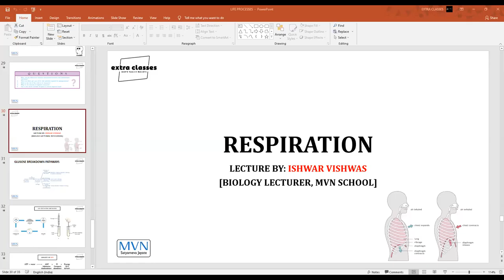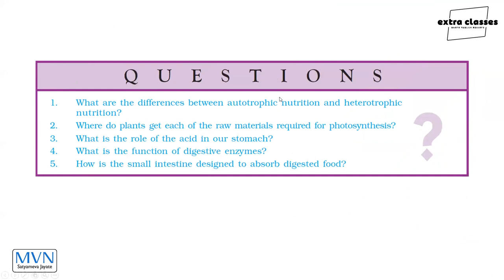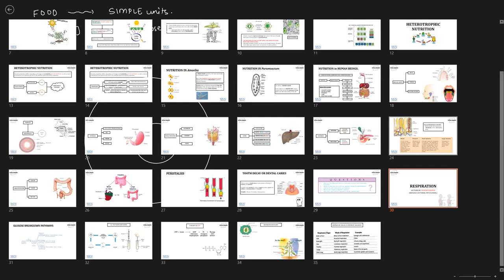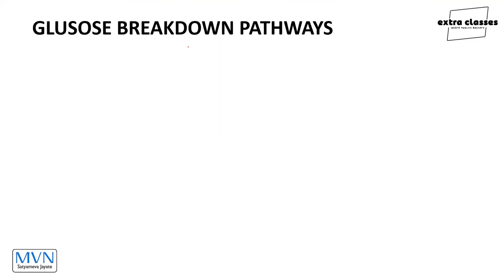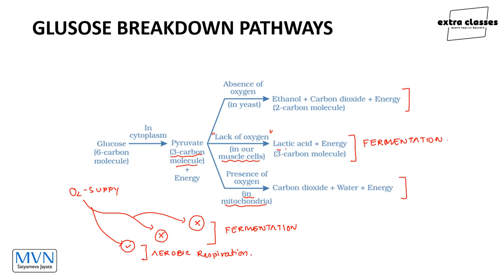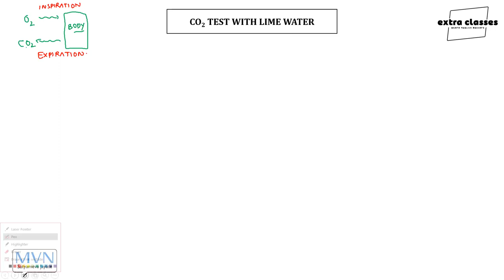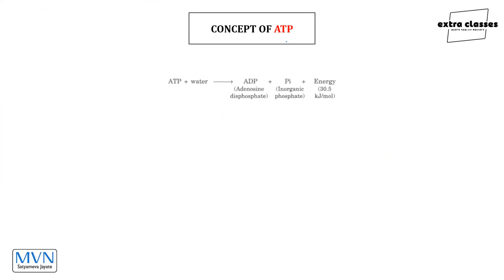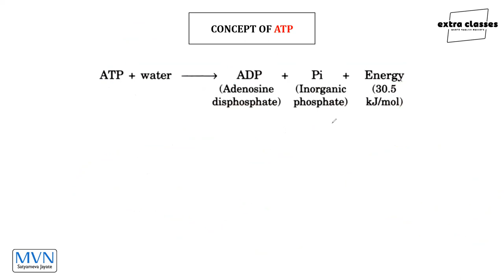LECTURE - 6 | RESPIRATION - BASIC CONCEPTS | LIFE PROCESSES | CLASS - X | CBSE | ISHWAR VISHWAS SIR